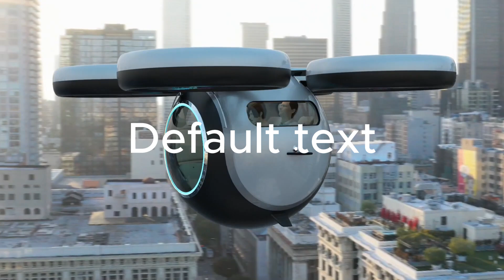Top 10 Futuristic Aircraft Concepts That Will Change Air Travel Forever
Welcome to TechFuel1 – Fueling your curiosity with the latest in Get ready to witness the future of aviation!

From revolutionary flying designs to futuristic aircraft concepts that could change the way we travel forever, this video showcases the most mind-blowing innovations in aerospace technology. Discover flying taxis, supersonic jets, eco-friendly planes, and next-gen aircraft that look straight out of science fiction. The future of air travel is here – and it will blow your mind!